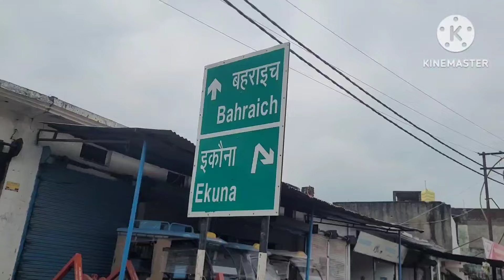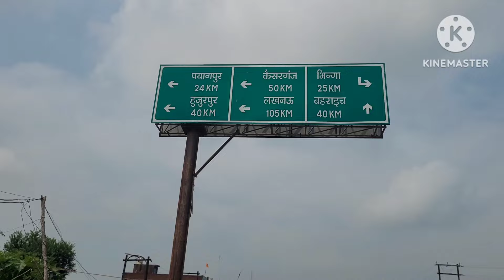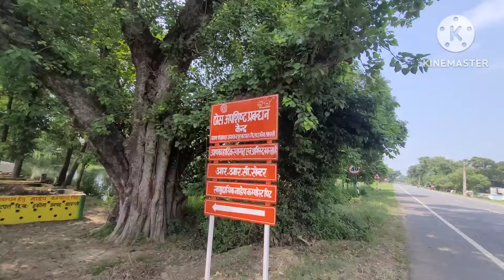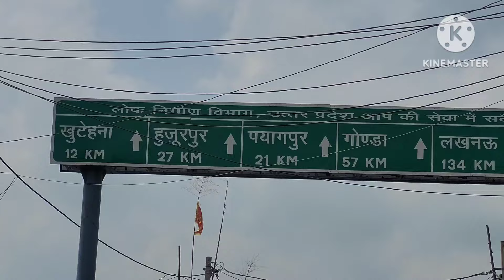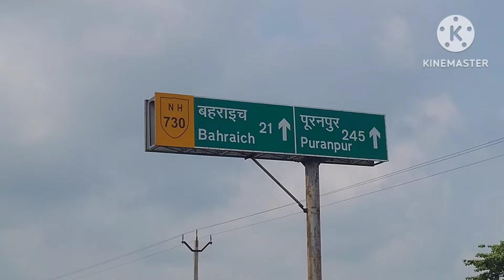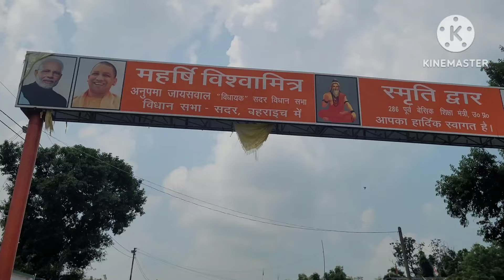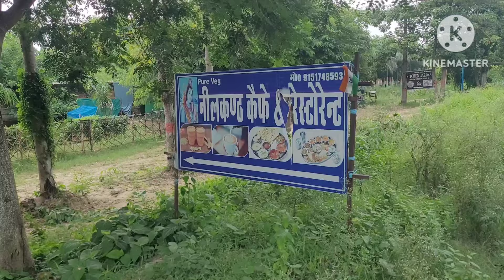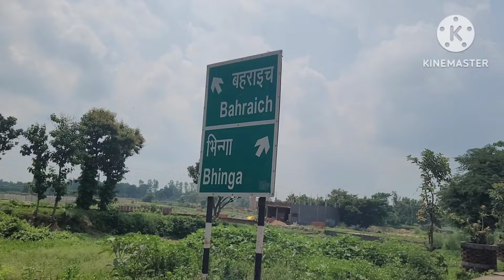Ikauna Se Bahraich Tak Pura Safar By Bajaj Discover Bike